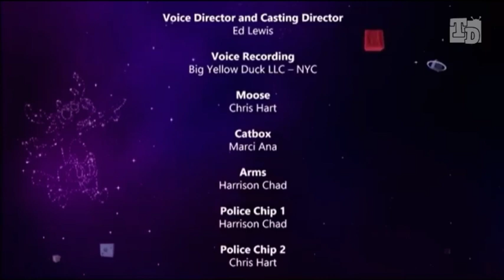MooseBox na Tela de Desenhos - Novo Episódio!